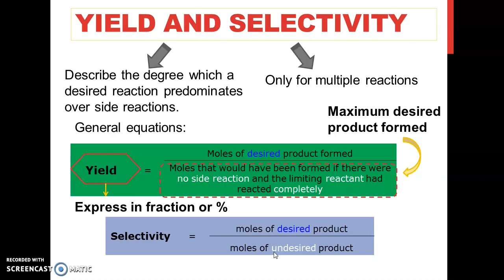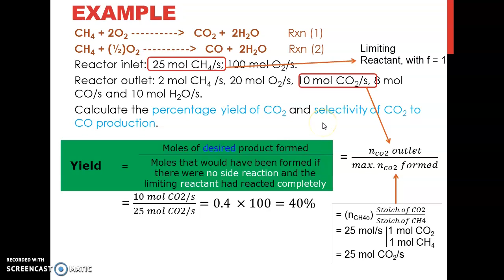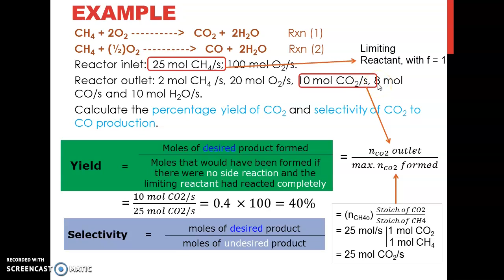Reactive Material Balance - Part 2 Yield selectivity